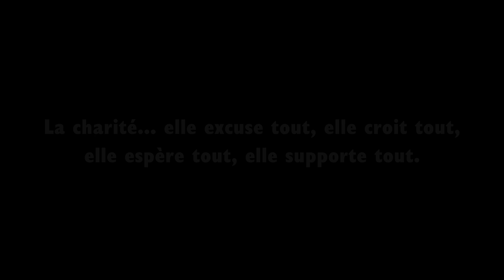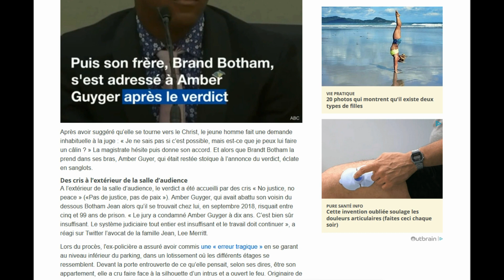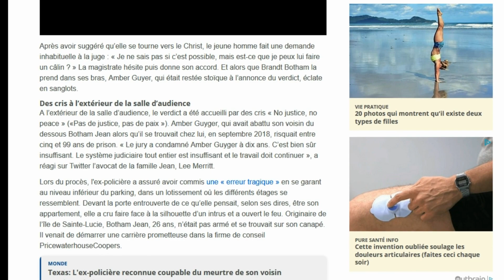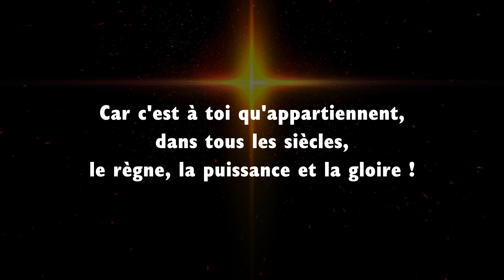Il pardonne et enlace l'ex-policière condamnée du meurtre de son frère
Publié le 03/10/19 à 03h15 — Mis à jour le 03/10/19 à 04h50

VIDÉO. Texas : « Je vous pardonne », il enlace l’ex-policière condamnée pour le meurtre de son frère

"Voici donc comment vous devez prier :
Donne-nous aujourd'hui notre pain quotidien ;
pardonne-nous nos offenses,
comme nous aussi nous pardonnons
à ceux qui nous ont offensés ;
ne nous induis pas en tentation,
mais délivre-nous du malin.
Car c'est à toi qu'appartiennent,
dans tous les siècles,
le règne, la puissance et la gloire.
Amen ! "

Le pardon est la guérison de Dieu pour tous les hommes.
Ce pardon porte un nom... Jésus-Christ.